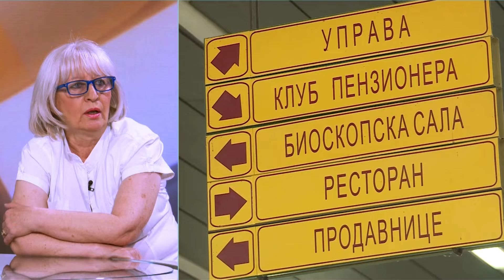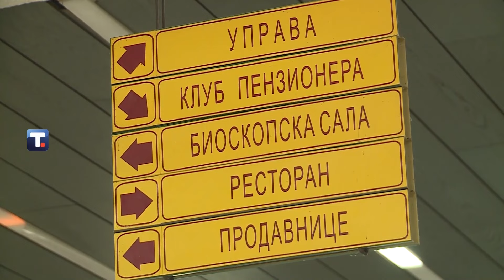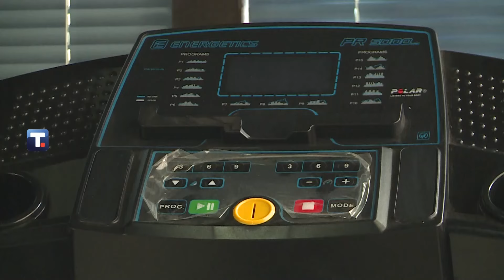Gerontološki centar u Beogradu - Kako nasi najstariji sugradjani podnose ove nesnosne vrucine?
Gosti: Dr Uroš Simović - Lekar u Gerontološkom centru
Ljubinka Cvetanović - Glavna medicinska sestra u Gerontološkom centru

Voditelj: Marijana Milošević